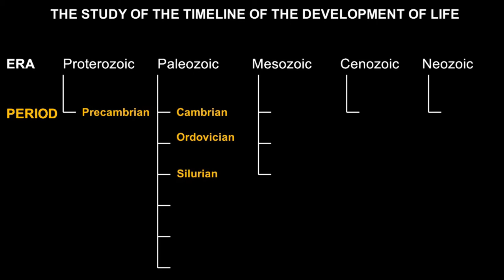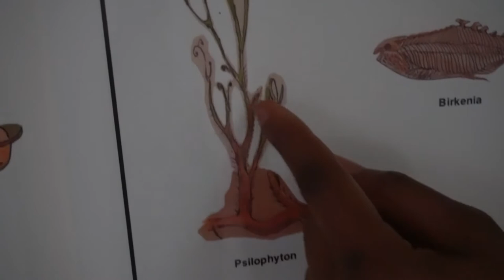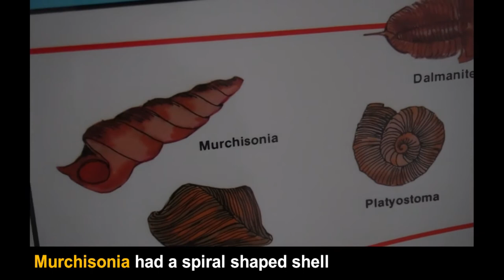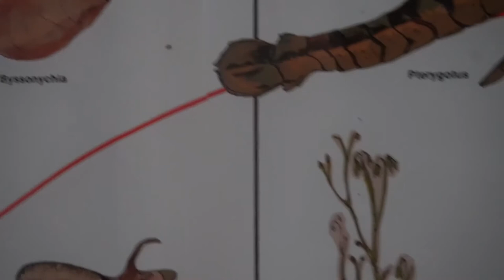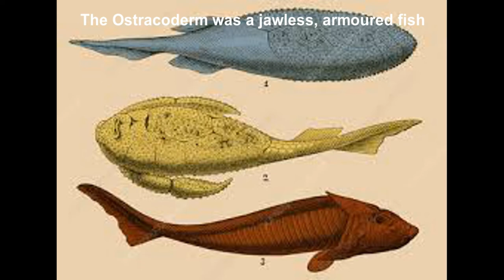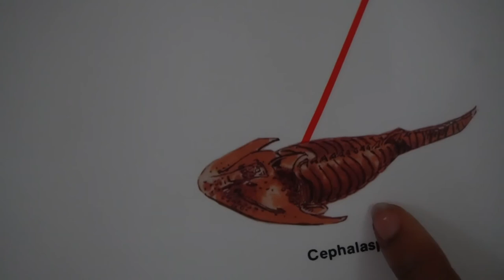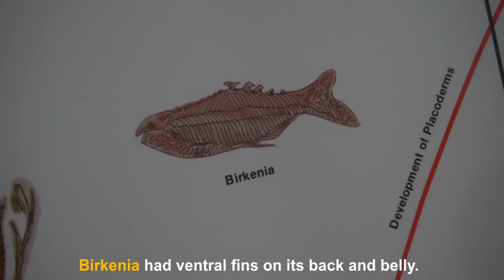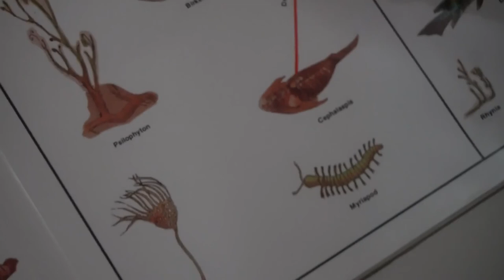[04 of 12] Silurian Period - Montessori Timeline of Development